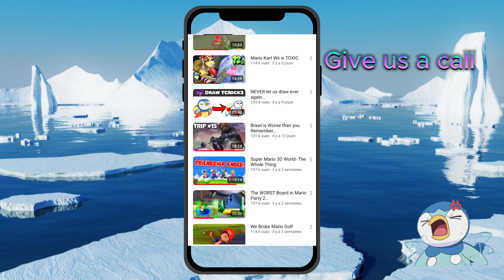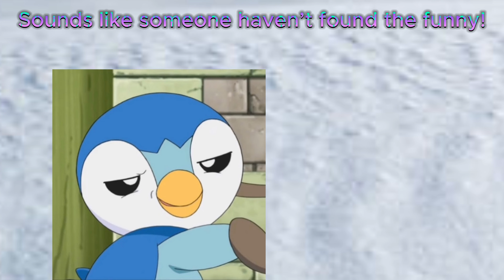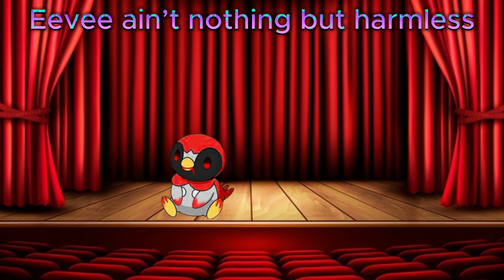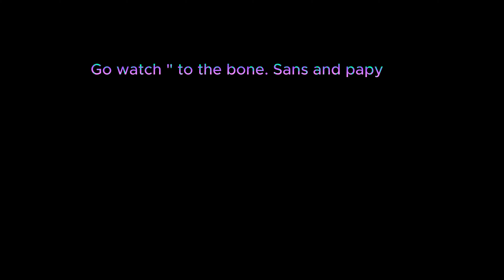Welcome to the party carshers ! ---Tcnick3 and sophist 5 ( To the bone parodie)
I made to the bone version party crashers.

Thanks to my friend Silverstar who helped me alot with the lyrics